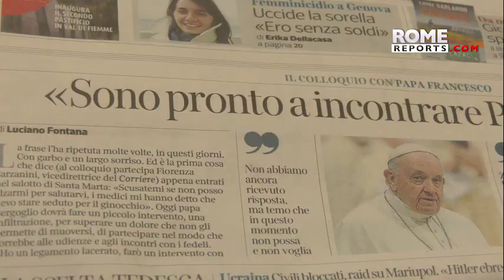PopeFrancis asked to meet with Putin in Moscow but has received no response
ThePope wants to travel to Russia before going to Ukraine, but fears that the Russian president “cannot and does not want to” receive him.

Pope Francis shared that he called the Ukrainian president Volodymyr Zelenskyy on the first day of the war, but that he will not go to Ukraine without meeting with Putin first. He recalled that he had not spoken to the Russianpresident since last December when Putin called the Pope for his birthday.